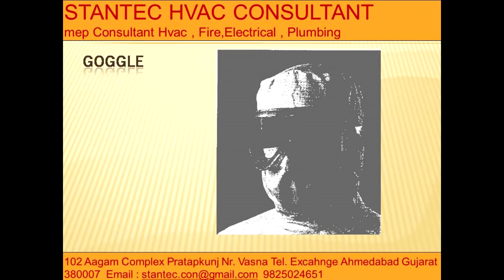761 Goggle Stantec HVAC Consultant 9825024651